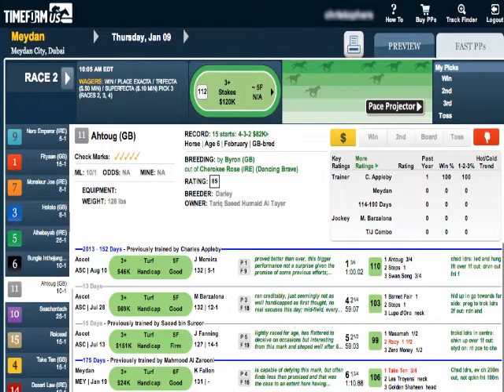Dubai World Cup Carnival 2014 Week #6